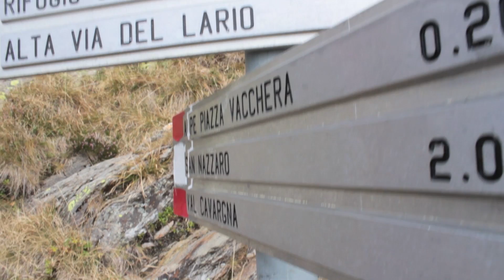A PASSO DI GUIDA - Accompagnatori di media Montagna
Gli Accompagnatori di media Montagna del Collegio Regionale Guide Alpine Lombardia. Durante il corso di formazione in Val Cavargna, intervista all'istruttore Daniele Frigerio, la Guida Andrea Savonitto e gli allievi Francesca Mai. Davide Legnani e Letizia Ortalli.